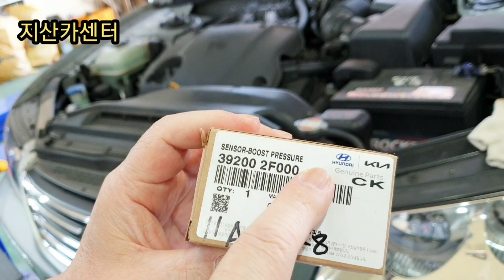연비 출력 당장 바꿔보세요.. 엔진 소리 끝내줍니다ㅎ (조용하고 힘 좋은 차 만드세요)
안녕하십니까? 地山 전장영입니다.
36년 동안 자동차 전문정비사로서 열심히 노력하고 실력을 키우며 살아가고 있습니다.
자동차 정비 관련 콘텐츠로 운전자분들에게는 올바른 지혜와 지식을 전달하며
유튜브 크리에이터 꿈을 이루어 가고 있습니다.
영상이 유익하셨다면 "구독"과 "좋아요" 부탁드립니다.

🌻 멤버십 회원 가입은 '지산카센터' 채널 홈에서 '구독' 옆에 '가입' 누르시면 됩니다.

♣ 촬영 장소 : 경기도 화성시 마도면 화성로 689. 현태카센터.
고장 안 나는 자동차 관리 방법.

👉 ※ 주의 ※
지산카센터 채널의 모든 정보와 내용은 地山 전장영의 개인적인 의견임을 명시합니다.
지산카센터 채널의 모든 영상(비디오)에 포함된 정보의 결과로 초래된 재산상의 손해 또는 상해에 대하여 어떠한 책임을 지지 않습니다.
이 정보나 지식은 귀하의 책임하에 전문가와 상담하고 사용하십시오.
그리고, 이 영상(비디오)에서 시청하였거나 암시된 도구로 작업 하기를 권장합니다.
이 영상(비디오)에 포함된 어떠한 정보도 명시적 또는 묵시적 보증이나 특정 결과에 대한 보증을 제공하지 않습니다.
이 영상(비디오)에 포함된 모든 제품은 간접광고가 될 수 있습니다.
이러한 도구, 장비, 제품 또는 이 영상(비디오)에 포함되어 있는 모든 지식이나 정보의 부적절한 사용으로 인하여 발생할 수 있는 부상, 손상 또는 재산상 손실의 법적인 모든 문제는 전적으로 지산카센터가 아닌 사용자의 책임입니다.